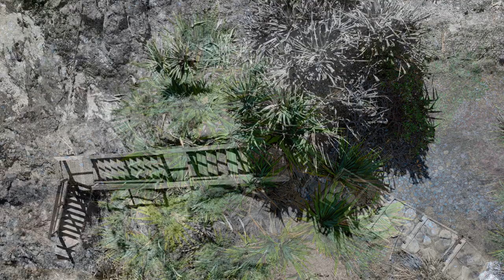Atmospheric Bundjalung Country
Drone images of the northern rivers.